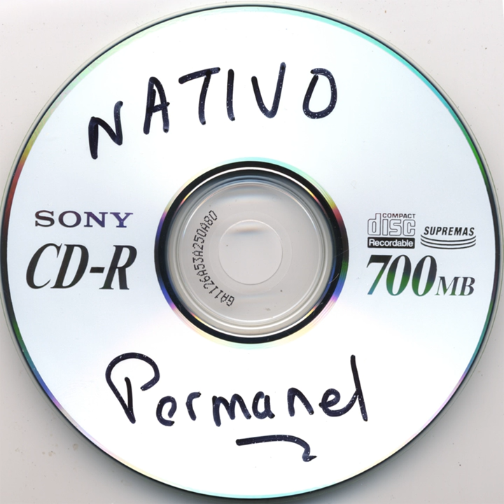Alligator Song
Alligator Song · Pedro Mariño

Nativo